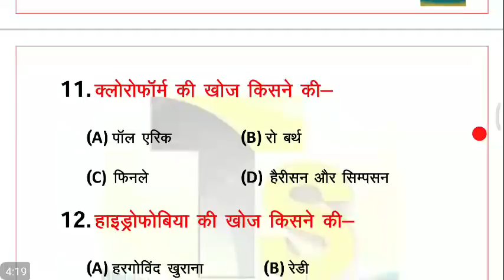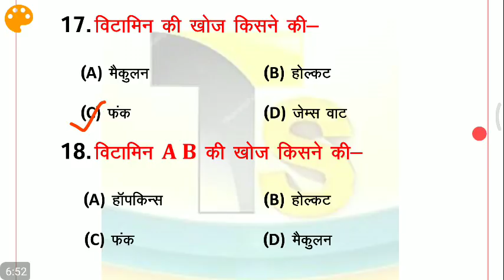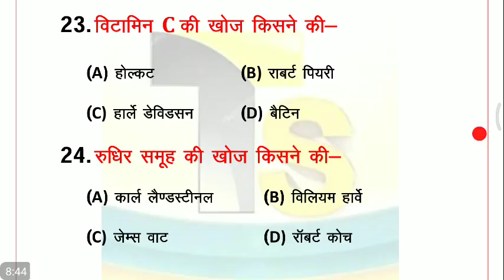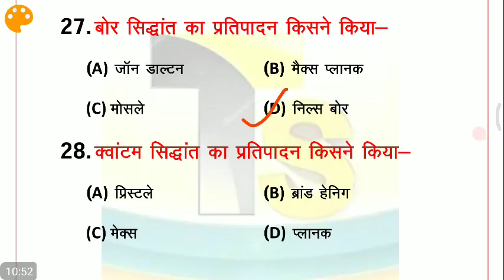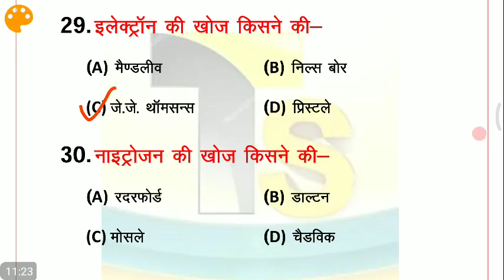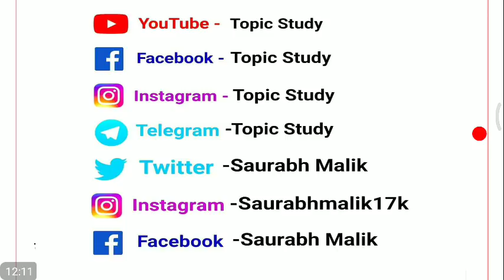🔴Online gk top questions test जल्दी देखलो //सभी परीक्षाओं के लिए महत्वपूर्ण